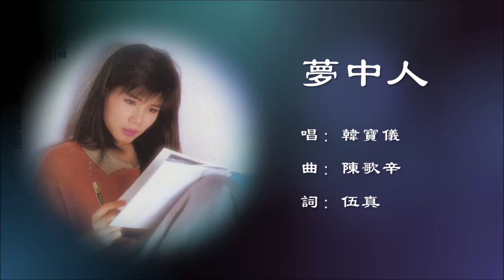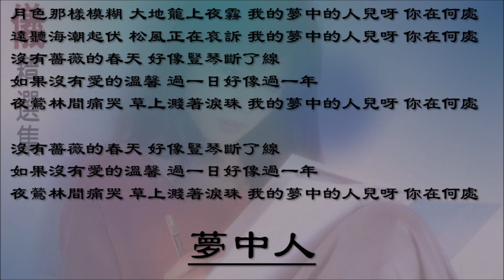【韩宝仪 Han Bao Yi】梦中人 国语